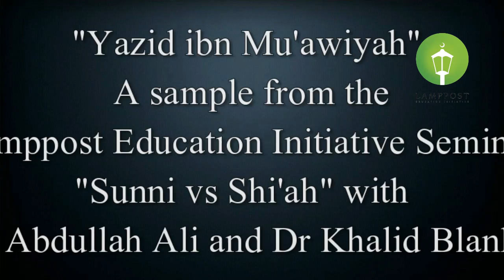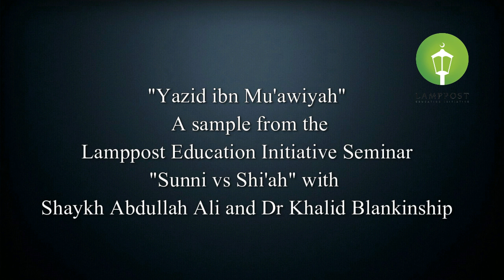Yazid ibn Mu'awiyah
Taken from the online seminar-"Sunni vs Shi'ah" with Shaykh Abdullah Ali and Dr Khalid Blankinship. This sample offers a brief look at Yazid ibn Mu'awiyah.
for more details and samples from this seminar